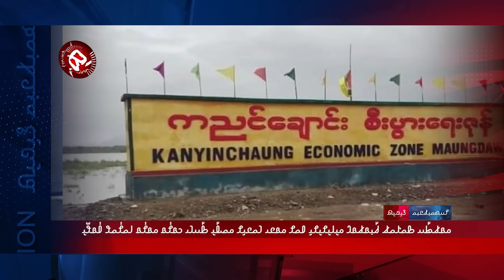Rohingya News 09 May 2024